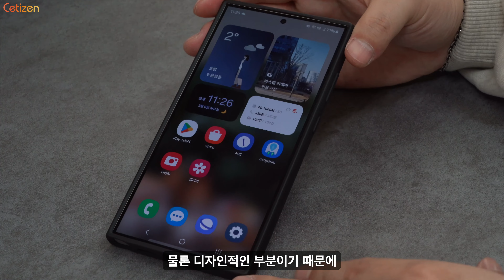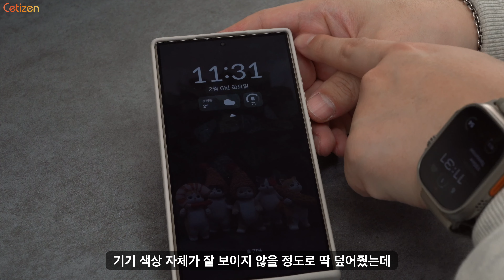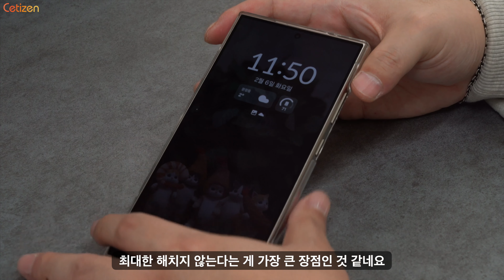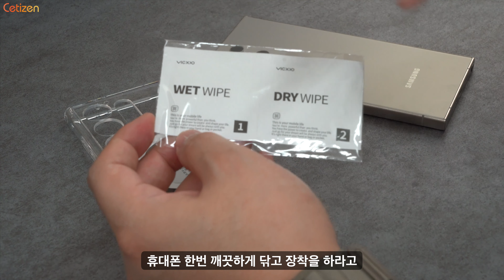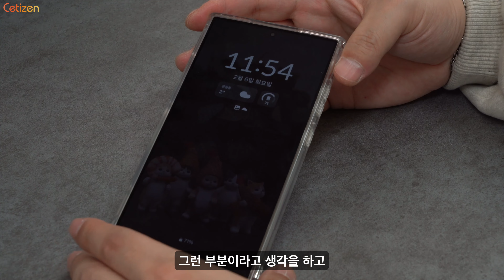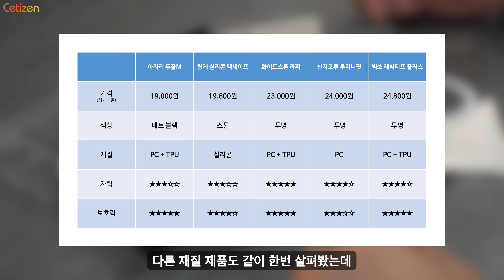갤럭시 S24 울트라를 위한 맥세이프 케이스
케이스 무게 (오차 범위 있음)
아라리 듀플 M = 34.7g
링케 실리콘 맥세이프 = 41.2g
화이트스톤 라피 = 47.9g
신지모루 오리모 루미니핏 = 23.5g
빅쏘 레빅터프 맥세이프 = 39g

00:00 안녕하세요
00:58 일반 케이스 + 맥세이프 링
01:43 아라리 듀플 M
04:58 링케 실리콘 맥세이프
08:51 화이트스톤 라피
11:47 신지모루 오리모 루미니핏 맥세이프
16:01 빅쏘 레빅터프 맥세이프
19:45 시청해주셔셔 감사합니다